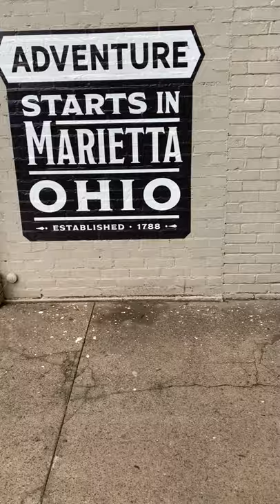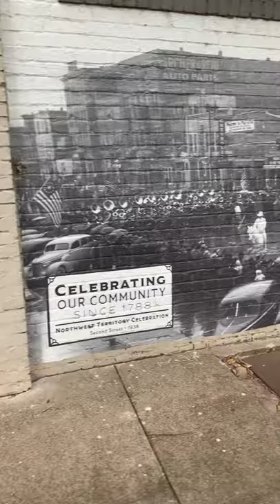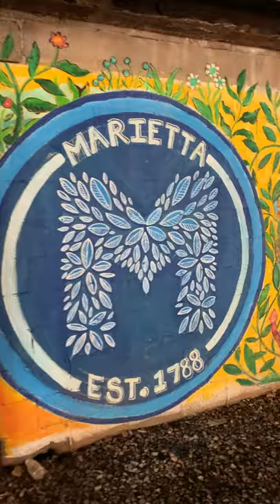August Thompson Walking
A few brief clips highlighting my Art of Walking project!